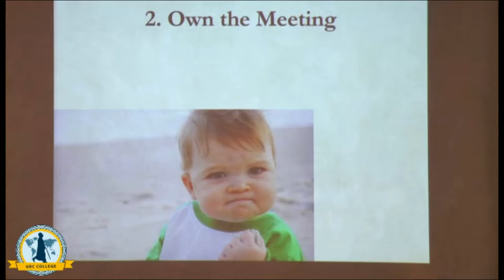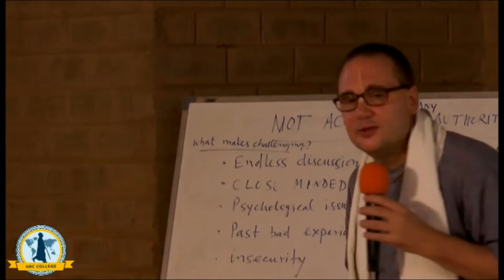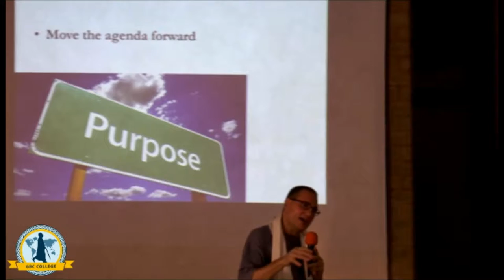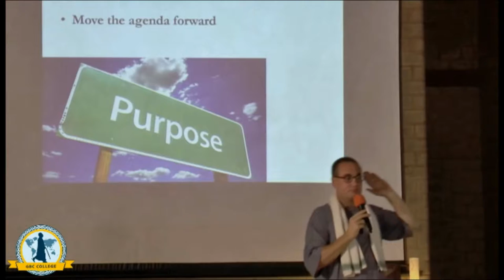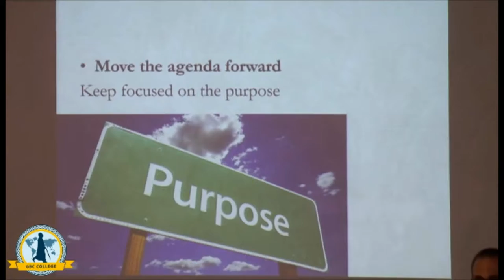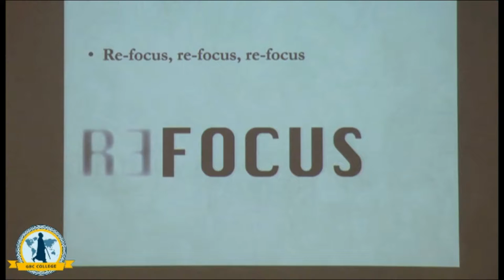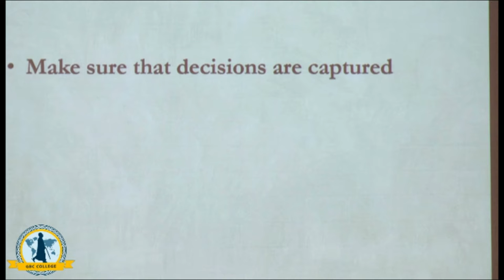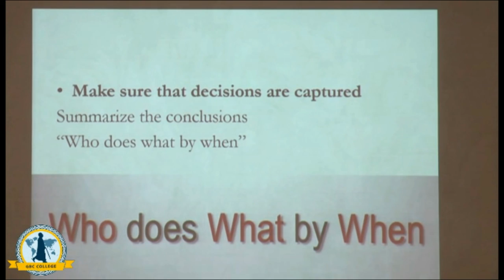Own meeting, a key meeting ingredient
What is owning a meeting?
What difference does it make?
By Kauteya Prabhu at GBC College, GEV